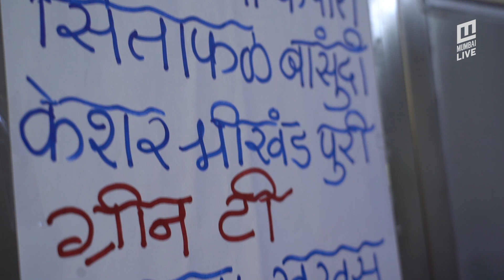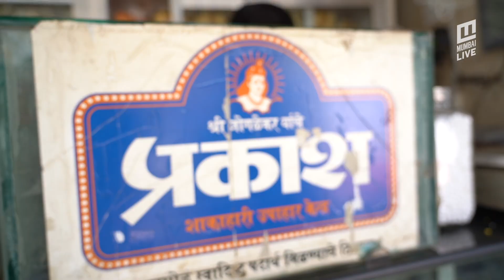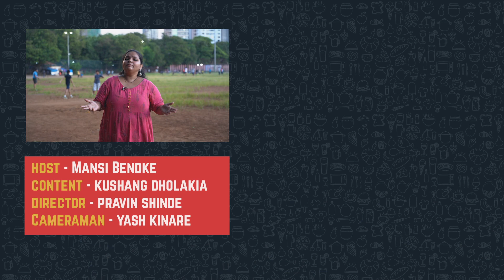Best Maharashtrian Food in Mumbai - Sabudana Wada, Thalipith, Kothambir Wadi in Mumbai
Want to eat the best Maharashtrian food in Mumbai? Are you craving for authentic Maharashtrian food in Mumbai? In this video, we take you to various places in Mumbai to eat sabudana wada, kothimbir vadi, and more mouth-watering food items in Mumbai.

1) Ekadashi Uphargruha
Mini Sabudana Vada, Rs- 65
Ratale Pattice, Rs.60
Address : Shop No 1, Ground Floor, Kitte Bhandari Hall Building, Shivaji Park, Mumbai, Maharashtra 400028

2) Prakash Upahar Kendra
Alu wadi, Rs- 50
Kothambir wadi, Rs- 45
Address : 9/10, Horizon Building, Gokhale Road North, Dadar West, Shivaji Park, Mumbai, Maharashtra 400028

3) Aaswad
Thalipith, Rs- 63
Piyush, Rs- 55
Address : 61, Sadanand, Opposite Amar Hind Mandal, Gokhale Road (North),, Dadar West, Dadar, Mumbai, Maharashtra 400028

00:00 Intro
00:26 Ekadashi Uphargruha
03:34 Prakash Upahar Kendra
06:24 Aaswad